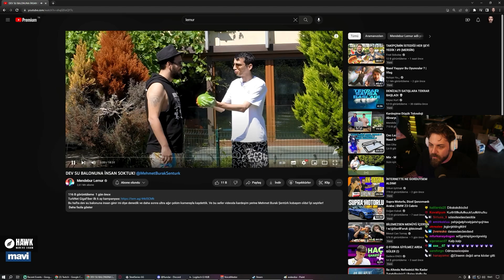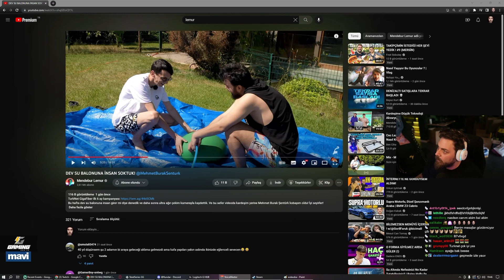Elraenn | Mendebur Lemur -DEV SU BALONUNA İNSAN SOKTUK!​ İzliyor!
Elraenn | DEV SU BALONUNA İNSAN SOKTUK!​ İzliyor!